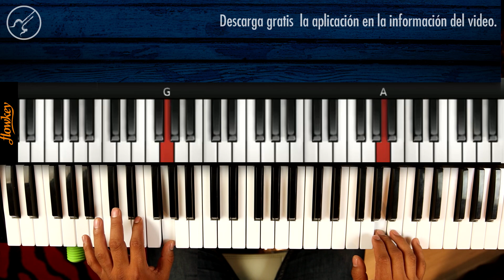El Juego del Calamar - Squid Game Tutorial | Notas Musicales CLASES DE PIANO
Quieres aprender piano mas fácil , con esta aplicación te garantizo resultados Descarga

Que pacho !!! Hoy el Master Reder les trae El Juego del Calamar - Squid Game Tutorial   aquí te explica paso a paso  para que puedas aprenderlo a la perfección...Disfruta !!